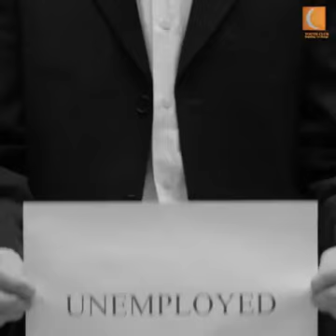Allah Noor E Hidayat || Islam Religion of Peace and Love || Islamic Speech